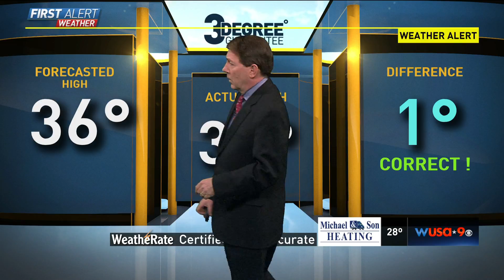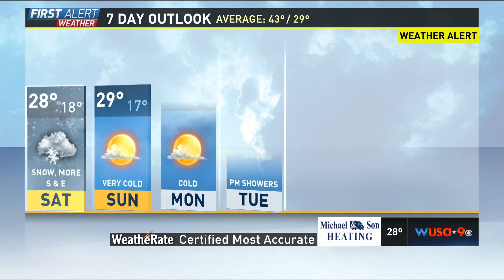WUSA HD 20170106 2318